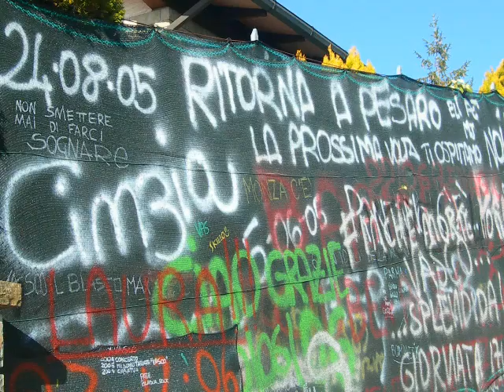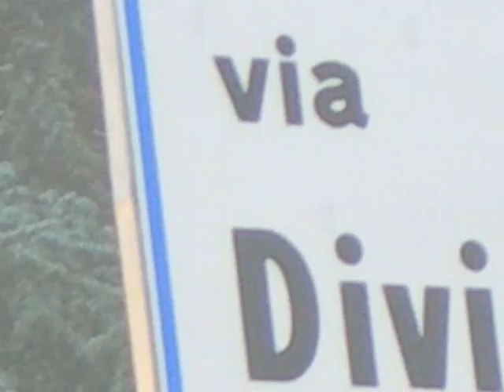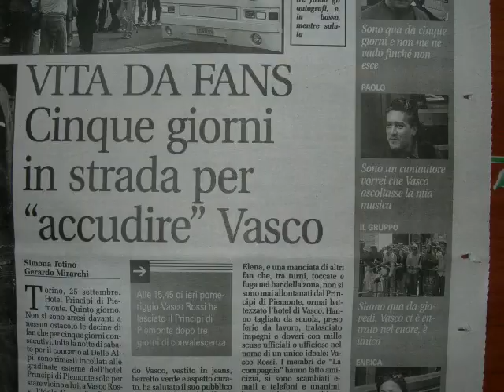INEDITO - Musica Italiana - Nuove Canzoni 2013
"Ti Voglio Bene Ancora" , ..ancora un pò , ..un pò di più , ..più di QUELLO CHE PENSI TU!!! (Il nuovo brano del cantautore torinese Paolo Cercato) - ascolta tutte le altre canzoni e guarda i video su

Come l'Acqua Dentro il Mare | Se Si Potesse Non Morire | Niente | E Se Poi | Dannati Forever | La Canzone Monotona | Mi Manchi | La Prima Volta Che Sono Morto | Scintille | Non So Ballare | Mamma Non Lo Sa | Onda Che Vai | La Felicità | Vorrei | Dispari | Bellissimo | L'Essenziale | Il Futuro Che Sarà | Sai Ci Basta Un Sogno | Modà | Simona Molinari prefestival pre festival di sanremo 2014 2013 club premio luigi tenco canzoni fabio fazio luciana littizzetto lucianina duccio forzano conferenza stampa sala stampa giornalisti blog stream streaming internet web sanremorai rai pif ospiti stranieri Gino Paolo bagnati dal sole giuliano palma un bacio crudele così lontano nina zilli perturbazione @perturband l'italia vista dal bar l'unica musica-x musica x torino rivoli cristiano lo mele rossano lo mele alex baracco tommaso cerasuolo elena diana gigi giancursi riccardo sinigallia una rigenerazione prima di andare via campioni bianca saprai tentato suicidio tentativo protesta proteste lavoratori veronica de simone nuvole che passano diodato babilonia filippo graziani le cose belle dopofestival rocco hunt nu juorno buono the niro 1969 vadim la modernità zibba senza di te sergio vallarino luzzatto fegiz marinella venegoni la stampa paolo giordano artisti gara intervista tormentone dell'anno musicale palco prima serata 1a serata sera paolo nutini rufus wainwright damien rice yusuf cat stevens stromae claudio baglioni renzo arbore raffaella carrà luciano ligabue albano e romina claudio abbado laetitia casta enrico brignano luca parmitano paolo virzì le iene iena Anna Tifu Rocco Tanica Paolo Jannacci Silvia Avallone Giorgia Surina Silvio Orlando Piero Maranghi Aldo Nove Lucia Ocone giuria di qualità hotel londra royal casinò maurizio crozza collegamento Radio Edit Extended Club Mix Original Mix Bootleg Mash Up Electro Remix Dance Music Video Edit Pool Party Extended Version dance summer Musique Hits Des Clubs Top House Music Tunes Top Chiara galiazzo un giorno di sole ungiornodisole nuovo singolo lyrics video vevo official video video ufficiale nuove canzoni partita del papa castrocaro 2014 elisa negramaro rino gaetano nuovo singolo inedito 2014 | Marta Sui Tubi | Marco Mengoni | Max Gazzè | Malika Ayane | Maria Nazionale | Chiara Galiazzo | Daniele Silvestri | Elio e Le Storie tese | inedito Raphael Gualazzi | Simone Cristicchi | Annalisa | Almamegretta | Fabio Fazio | Luciana Littizzetto Carlo Conti Festival di Sanremo 2015, tra gli ospiti Fiorello.